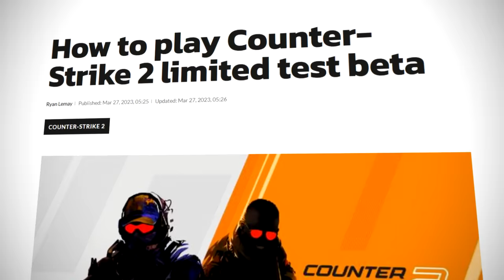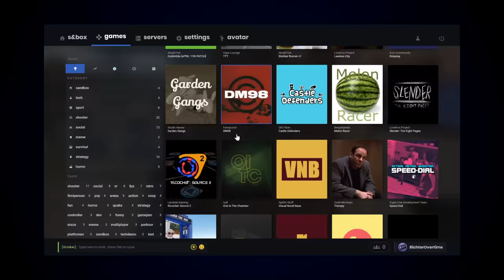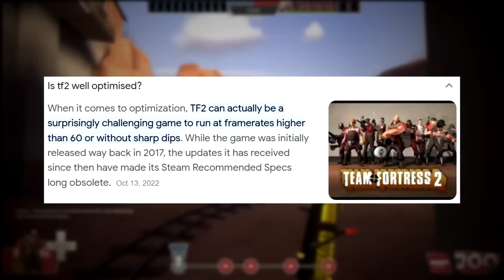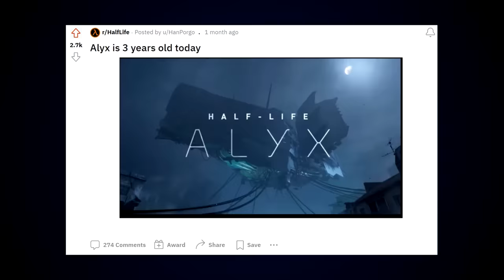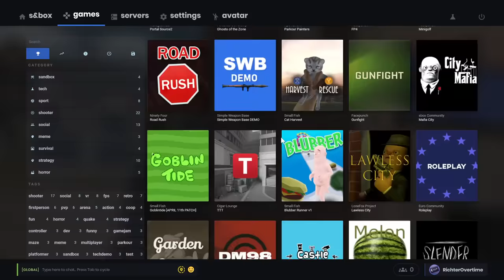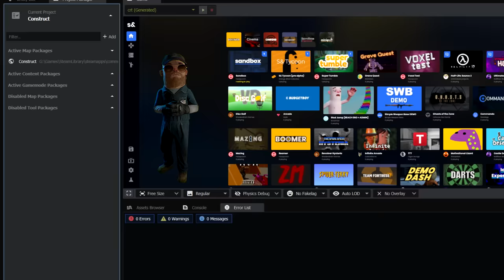Source Games on Source 2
What do our favorite classic Source games look and feel like on the new Source 2 engine? Watch to find out.

00:00 Intro
02:08 Team Fortress 2 on Source 2
04:31 Portal on Source 2
05:53 Half-Life on Source 2
08:05 Conclusion